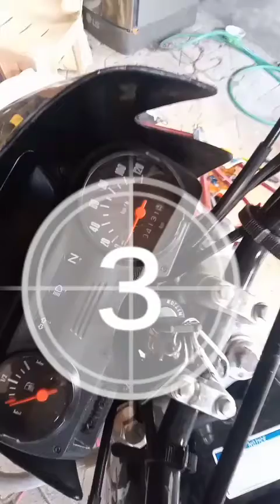kawasaki barako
stock up na preno